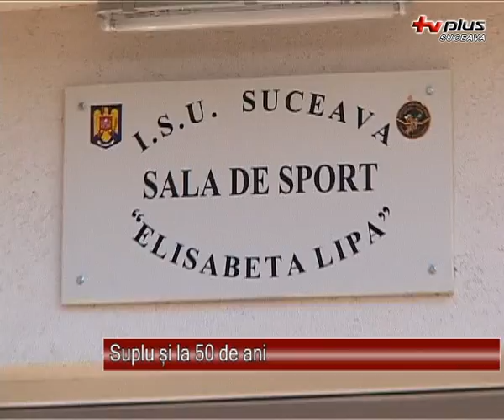Suplu si la 50 de ani - 12.07.2012